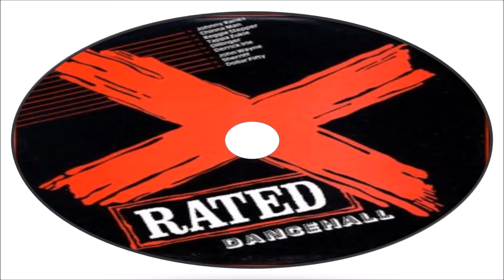Johnny Ranks-Fuckist 1989 (X-Rated Dancehall) Tappa Records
Fuckist